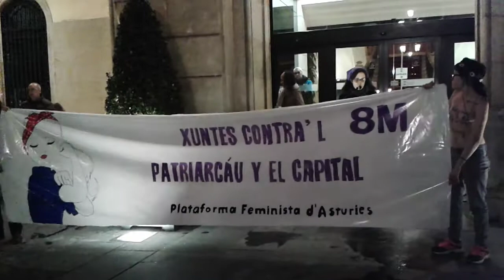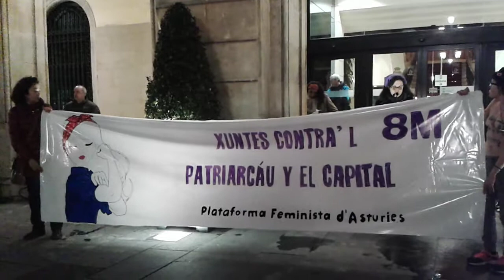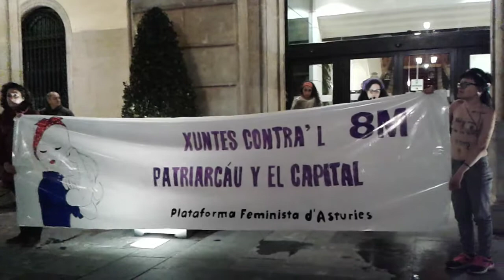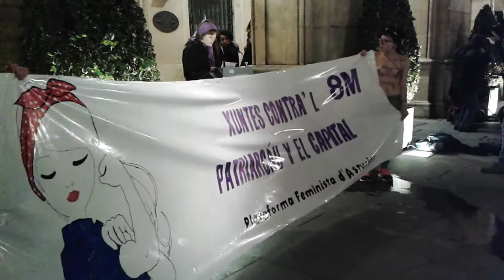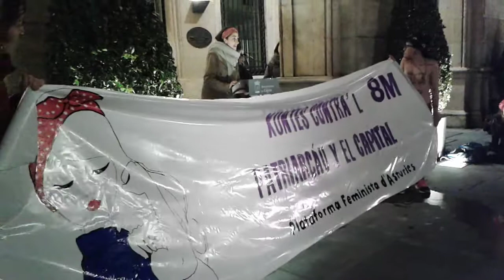8-de-Marzu-2016-(Ante la duda tú la Viuda) No más Violencia de Género